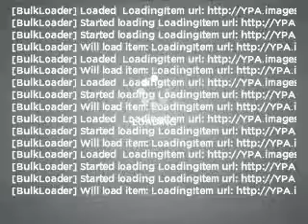2007 Honda Accord - Old Bridge NJ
Year: 2007
Make: Honda
Model: Accord
Trim: 2.4 LX
Engine: 2.4 liter inline 4 cylinder 16 valve
Transmission: 5-Speed Automatic
Color: Desert Mist Metallic
Mileage: 54432
Address:
1101 US highway 9